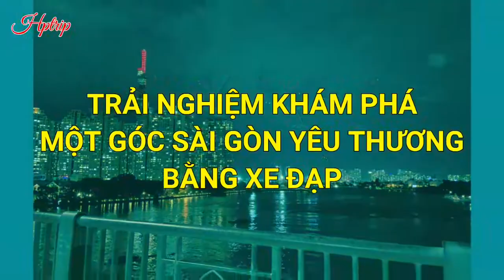Trải nghiệm đạp xe khám phá một góc Sài Gòn yêu thương cùng Tuyết Ngân và Minh Nhựt